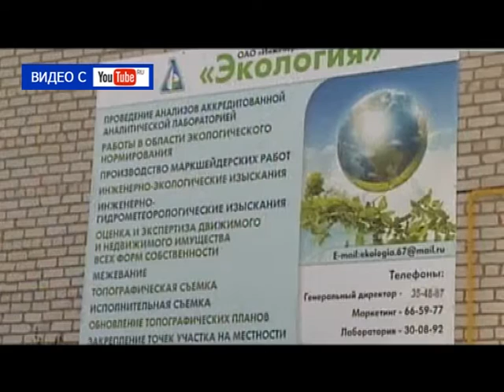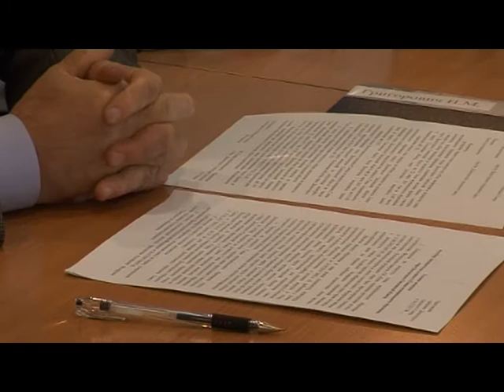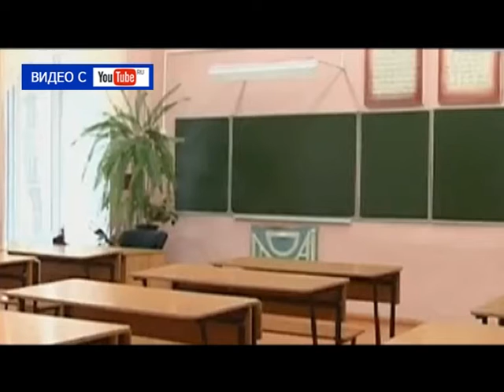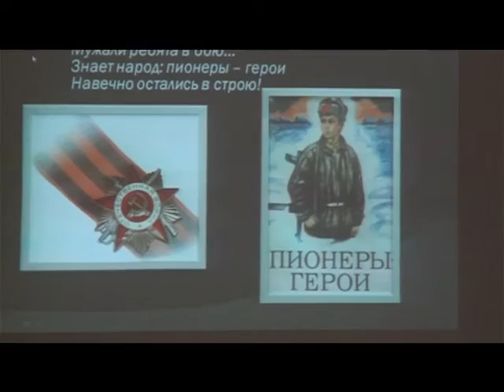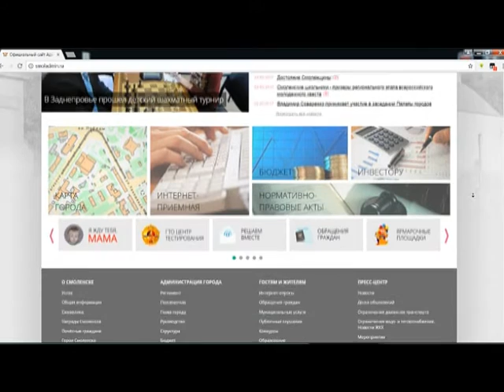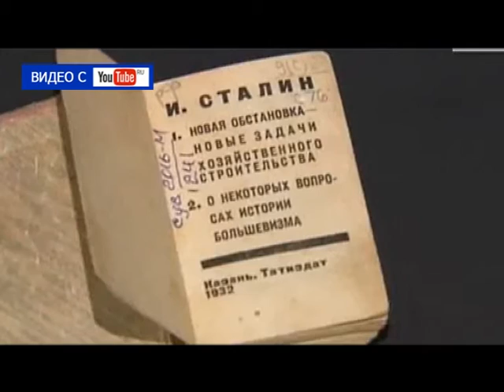Десна-ТВ: День за днём от 03.03.2017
В выпуске:
1. Внеочередная сессия городского Совета.
2. Традиционный конкурс «Юные защитники Отечества».
3. Отчётный концерт вокального ансамбля «Ренессанс».
4. В гостях у древних людей.